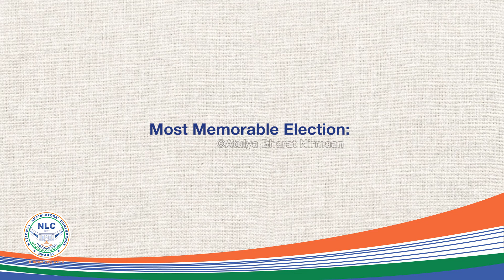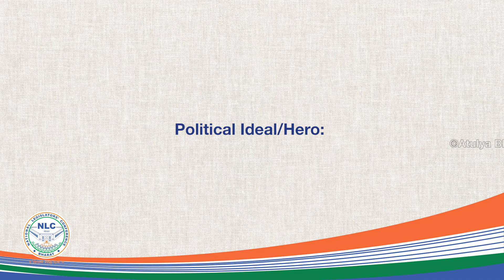Shri. P. V. N. Madhav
Uncover the enchanting odyssey of Shri. P. V. N. Madhav Ji, as he unveils the chapters of his life and the narrative of his resounding success. This awe-inspiring series is a living testament to the unyielding strength of perseverance, visionary leadership, and selfless devotion to public welfare. Delve into the minds of trailblazers who have skillfully navigated the labyrinth of governance, becoming guiding lights of transformation for the world.